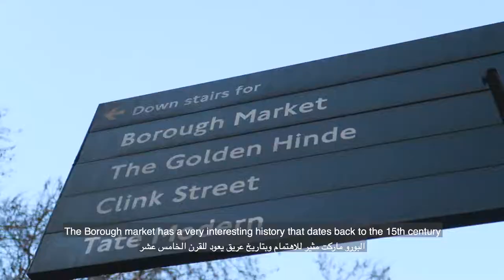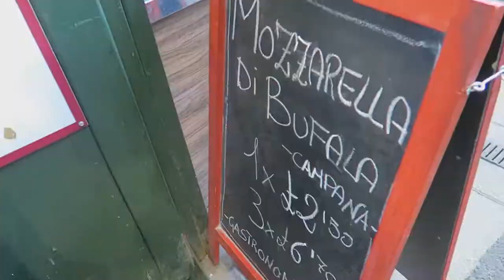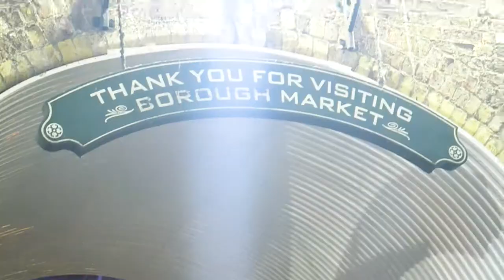Borough Market in London سوق مفتوح في لندن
This is a tour video inside the Borough Market in London.
هذا الفيديو عن سوق بورو الموجد في لندن